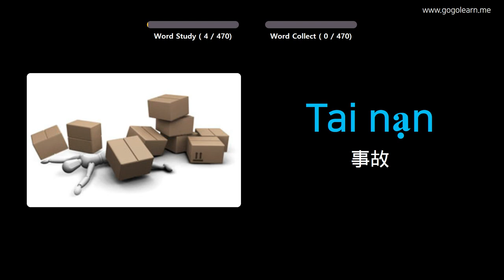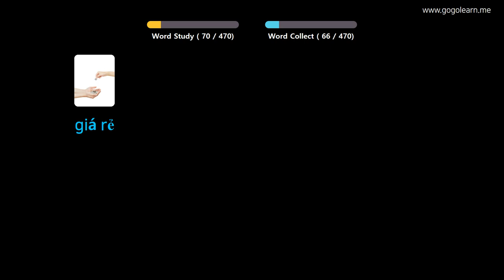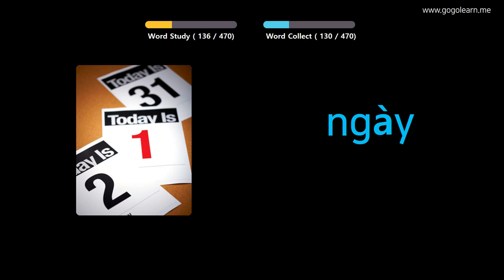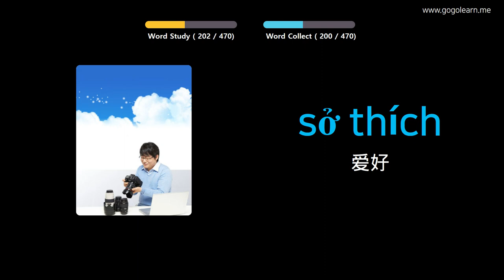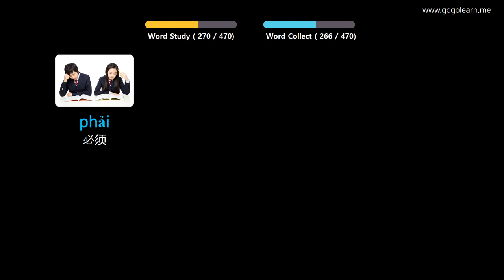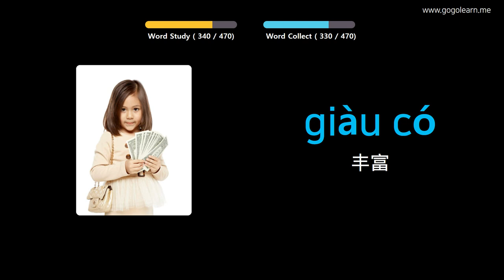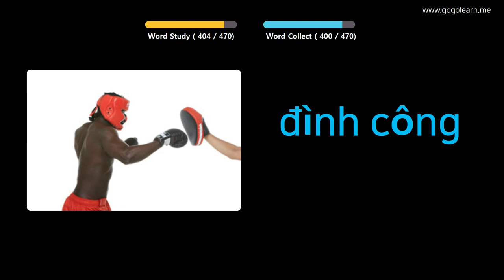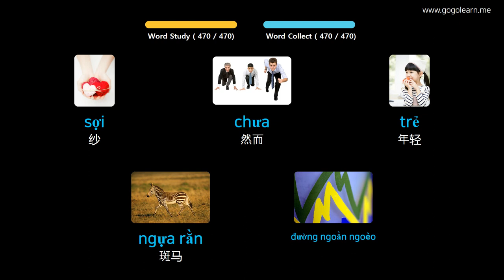通过图片学习越南语|越南语词汇小学 | Golearn